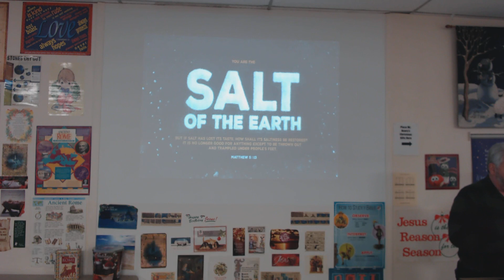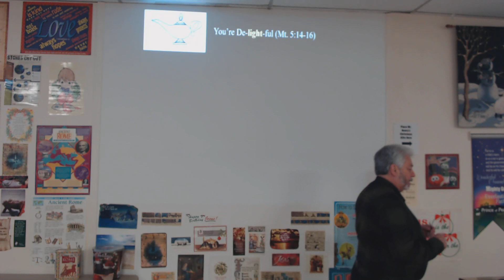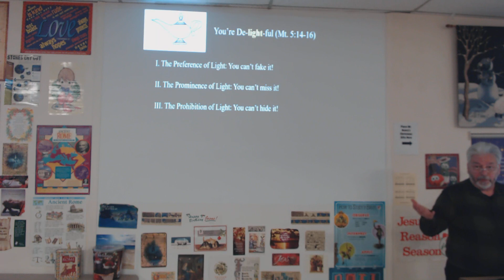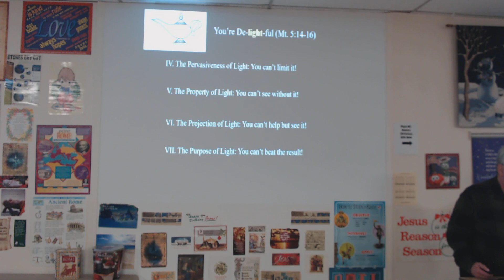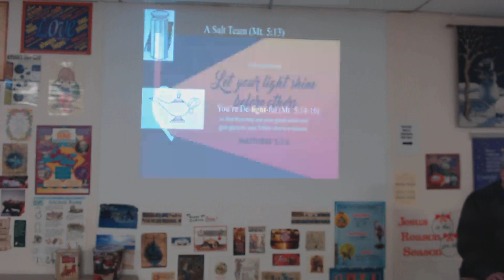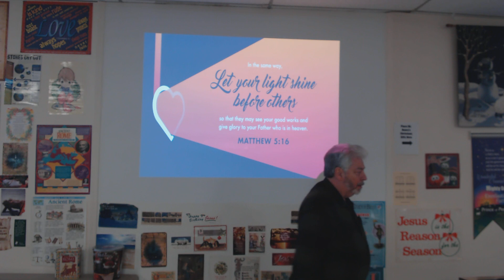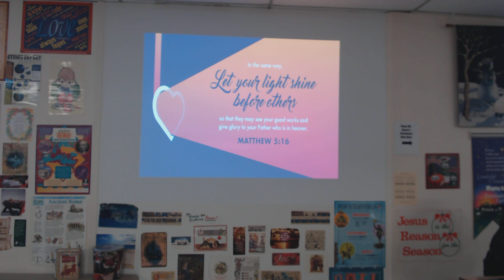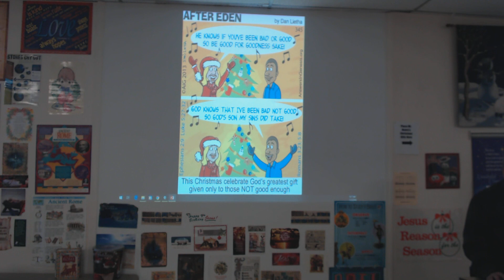Life of Christ, Ep 48 Part Two The Sermon on the Mount, Their Influence as Light, Par 54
The Properties of Light in relation to being in the Kingdom of God